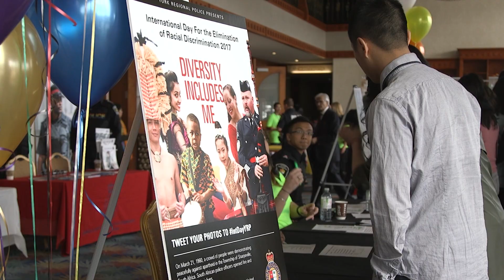Alice Tsang - Herbert H. Carnegie Community Award